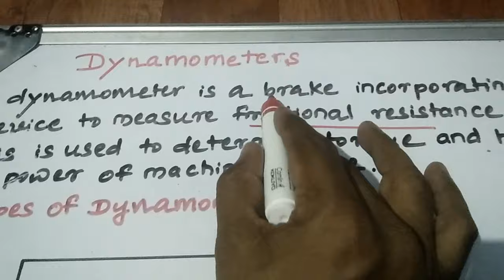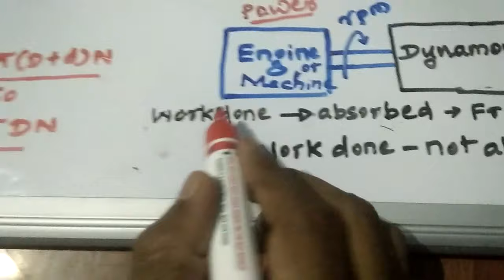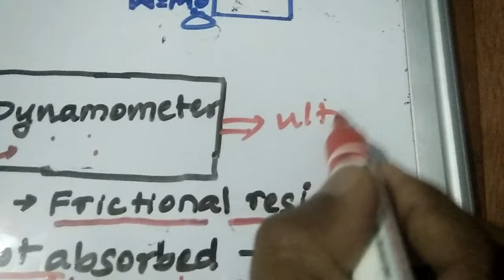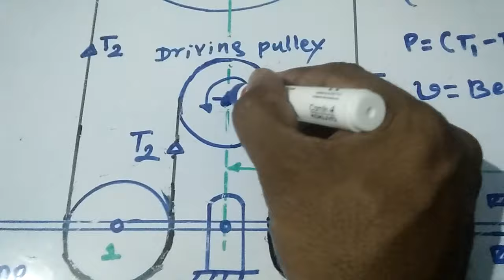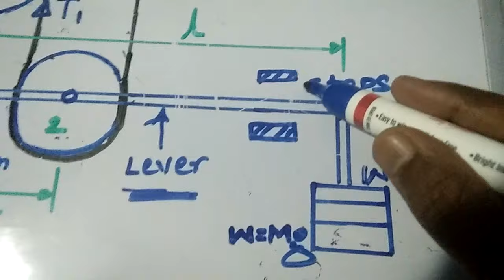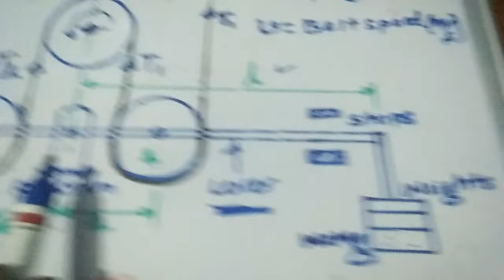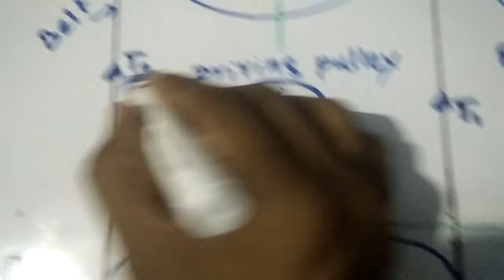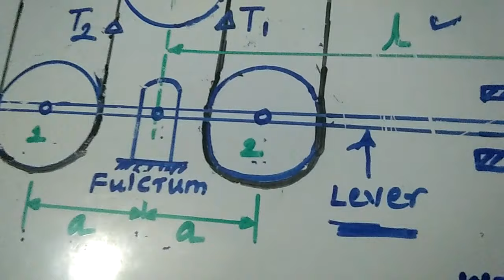Dynamometers and Types 8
Rope and Belt Dynamometers 8